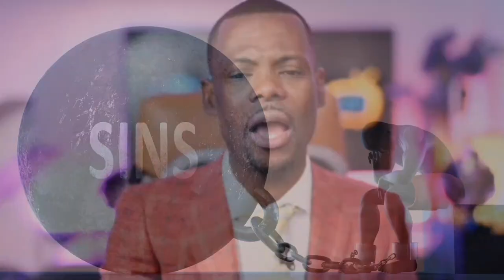LA PUISSANCE DE LA PRIÈRE FERVENTE- Message & Prière-Euloge Ekissi